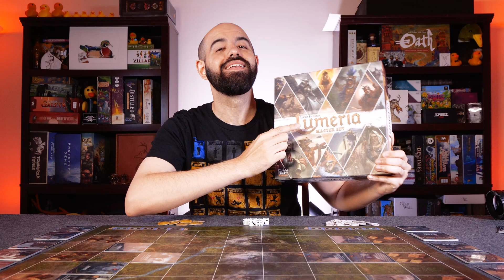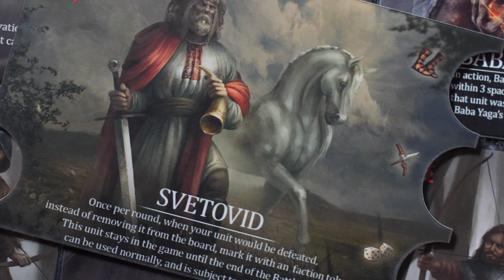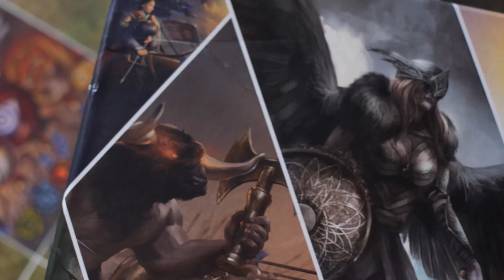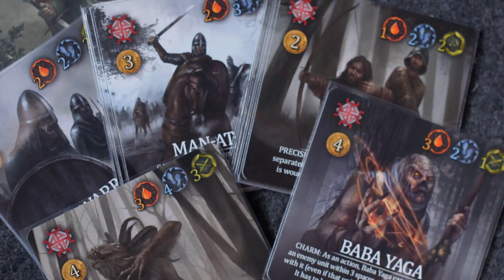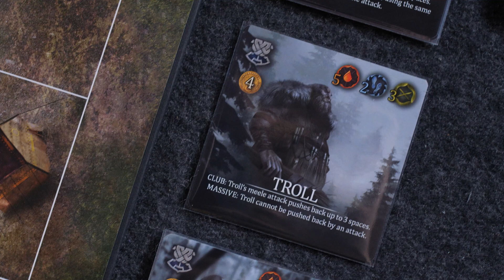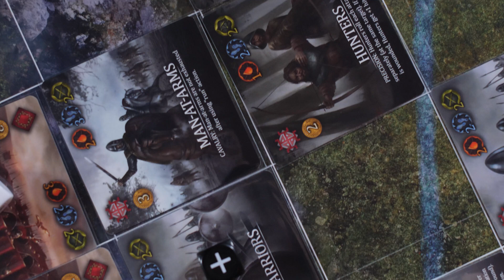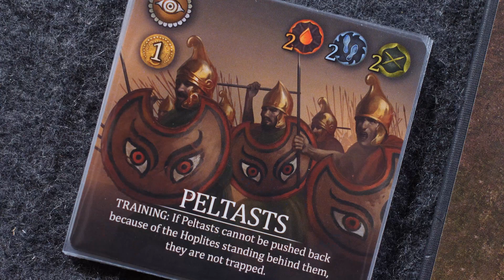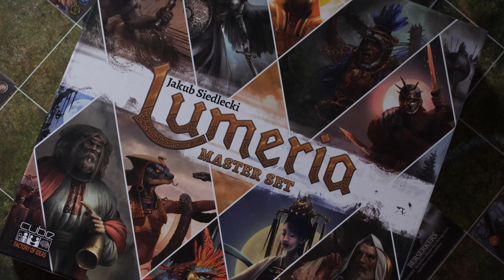War of the Gods: Lumeria - 10 Minutes Or Less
- Follow the Kickstarter -

Lumeria: War of the Gods is an asymmetrical battle-card game where players take on a roles of Gods leading their followers and fight others on the field of battle.

During the game, players will deploy and control units and powerful mythical creatures. Using a variety of different skills and actions, they will try to lead their armies in the best possible way. Everything in order to score more scenario points than the opponent.

Fast pacing, limited randomness, smart balancing mechanisms and a variety of factions, tactics and strategies will result in different, exciting experience every time you play.

—description from the designer